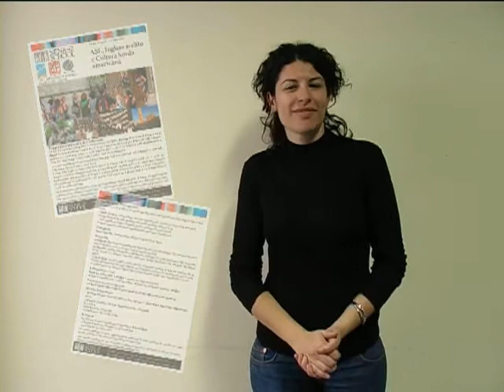Video annuncio: Siena School For Liberal Arts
Siena, 19 Giugno - 11 Luglio 2009, Siena School For Liberal Arts
ASL, Inglese scritto e Cultura Sorda americana